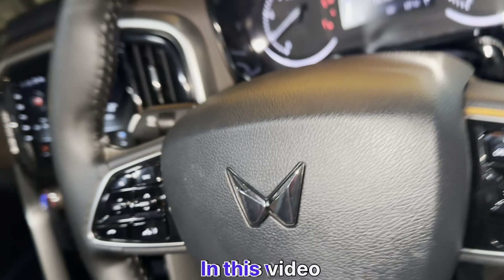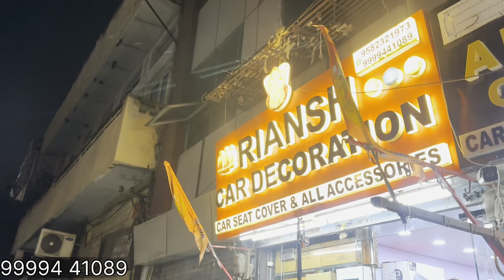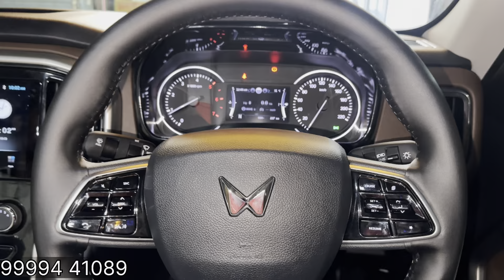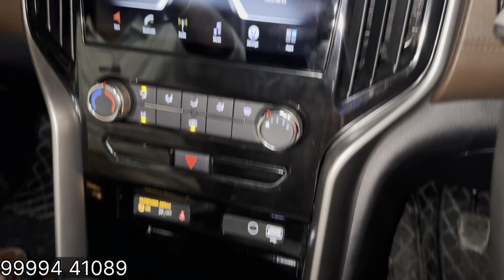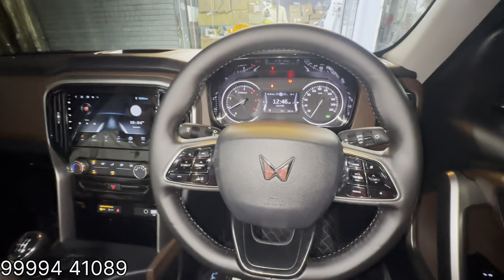Scorpio N Z2 Modified To Z8 L✅Modified scorpio N ✅Scorpio N Accessories✅Scorpio N Base To Top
Riansh Car Accessories Wholesale & Retail Shop in Delhi Karol Bagh

SHOP ADDRESS: Riansh Classic Car Accessories Dhan Laxmi Bank Karol Bagh, New Delhi, 110005

Please Like & Follow RISHABHCHOUDHARY VLOGs Page.

Tags;
Modified cars
Tuner cars
car modification
scorpio n
Scorpio n z2 accesso
mahindra scorpio
modified scorpio n
scorpio 2023
scorpion
new scorpio
scorpio n headlights
venom
2023 scorpio
venom
scorpio
 scorpio new
 scorpion automatic
scorpio modified
scorpio n grill
scorpion modified
venom
Scorpio n grab handle
scorpio n adrenox sticker
scorpio n z2 fog lightscorpio n reflector,scorpio n z2,scorpio n autofold orvm,scorpio n z2 modified,scorpio n z2 rear wiper,scorpio n z2 reverse cam,scorpio n z2 roof rail,scorpio n z8l alloys,scorpio n z8l door handle,scorpio n z8 headlight